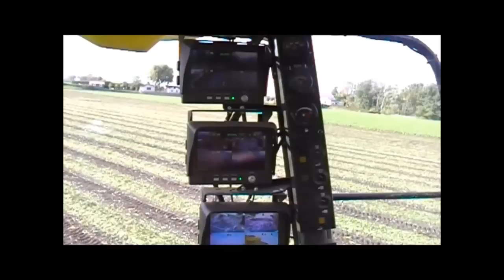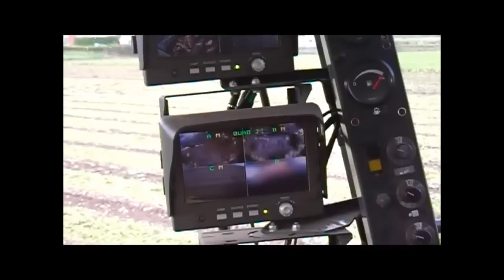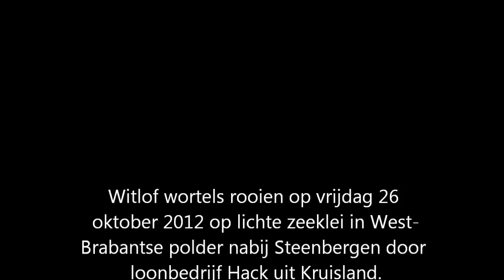Witlofwortels rooien door loonbedrijf Hack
Witlofwortels rooien in Steenbergse polder
We gingen op vrijdag 26 oktober 2012 een kijkje nemen bij het rooien van witlofwortels. Het ging om een perceel op lichte kleigrond in het "Westland"onder de rook van Steenbergen. De grond was behoorlijk nat.
Er werd gerooid met een Ploeger zelfrijdende rooier  met een werkbreedte van 3 meter en die gelijk 6 witlofrijen kan rooien. De rooier is eigendom van loonbedrijf Hack uit Kruisland
De Ploeger rooier wordt gemaakt door het bedrijf Ploeger BV uit Roosendaal en is een prachtige machine met veel technisch vernuft die meer dan 600.000,-- euro kost.
Dan te bedenken dat een dergelijke machine maar enkele maanden per jaar kan worden gebruikt. Er kan met dit technische ook aardappelen worden gerooid, en knolselderij en winterwortelen maar dan moet er aan de machine het een en ander worden versleuteld.
De witlof wortels werden geteeld door akkerbouwer Kees Gabriels. Hij produceert dus alleen de wortels maar niet het witlof. Hij wordt betaald aan de hand van het aantal wortels per hectare.
De witlofwortels gaan naar een 'witloftrekker" dat is een ondernemer die de wortels in een donkere omgeving aan de groei brengt. Het blad van de wortel wordt gevormd tot de witlofstronk die vanwege de duistere omgeving waar dit tot stand komt mooi wit blijft.
Veel consumenten zullen nauwelijks beseffen wat er allemaal komt kijken alvorens men tot de aankoop van een witlofstronk kan overgaan.
Dit filmpje toont dus slechts een onderdeel van het totale proces.
U kunt het bekijken via de bijgaande You Tube link.